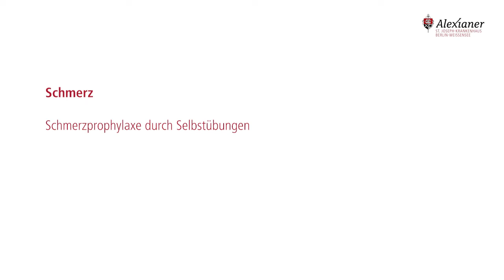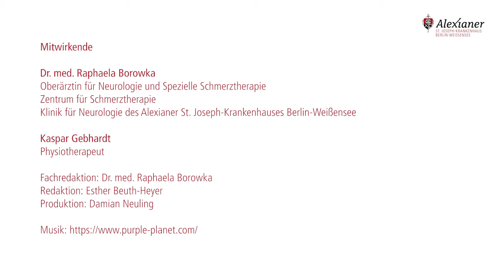Schmerzprophylaxe durch Selbstübungen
Dr. Raphaela Borowka vom Zentrum für Schmerztherapie (Alexianer Berlin Weißensee, Oktober 2021)